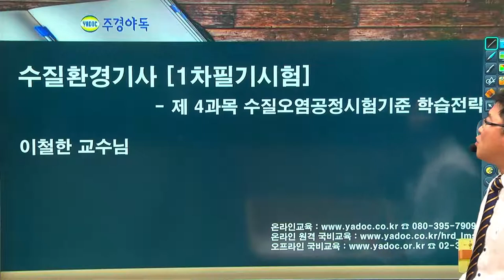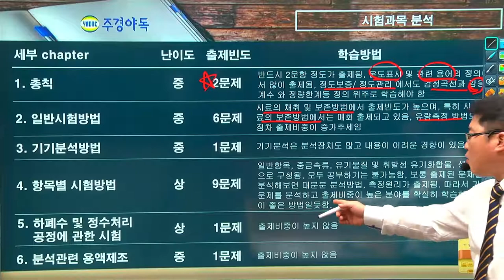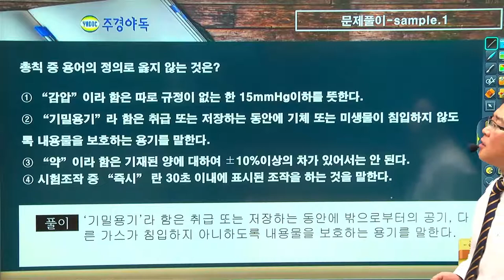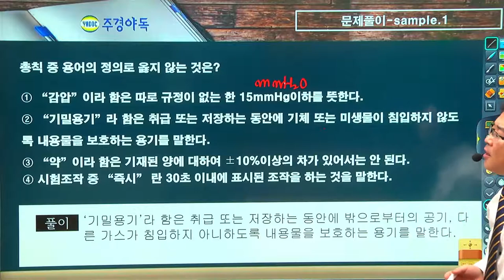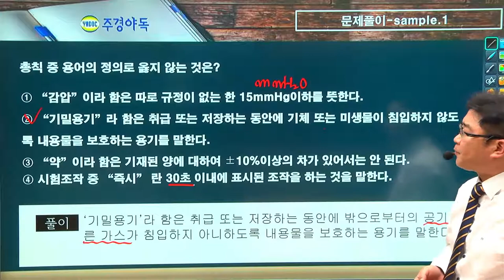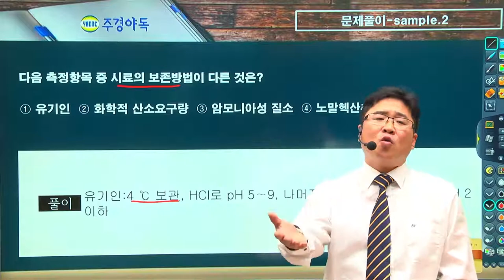수질환경기사 필기 제4과목 수질오염공정시험기준 학습전략 살펴보자!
1. 반드시 2문항 정도가 출제됩니다.

2. 시료의 채취 및 보존방법에서 출제빈도가 높습니다. 특히 시료의 보존방법에서는  매회 출제되고 있음, 유량측정 방법도 점차 출제비중이 증가추세입니다.

3. 기기분석은 분석장치도 많고 내용이 어려운 경향이 있습니다.

4. 항목별 시험방법은, 기출문제를 분석하고 출제비중이 높은 분야를 확실히 학습하는 것이 좋은 방법입니다.